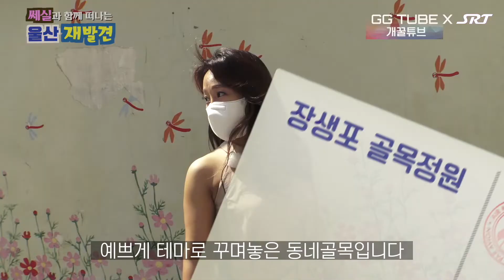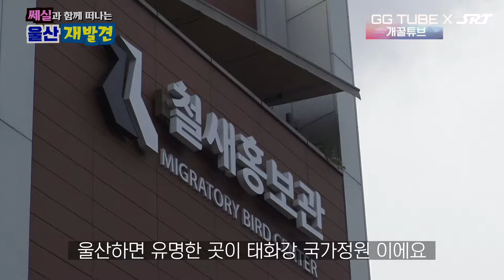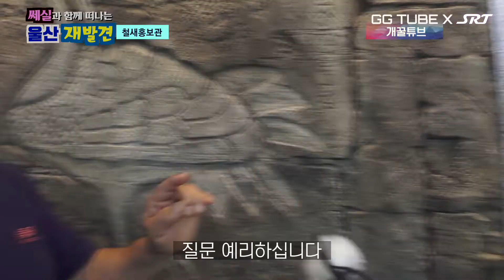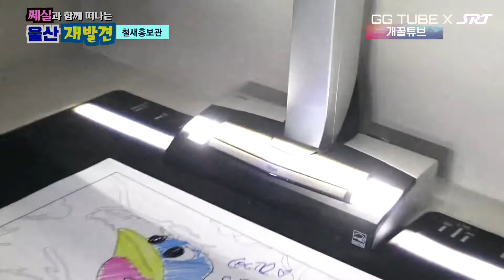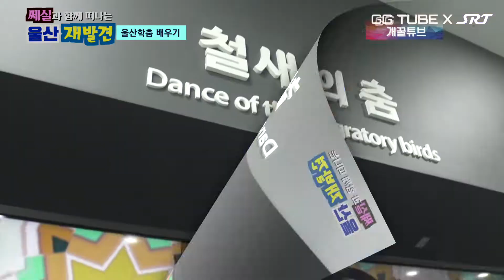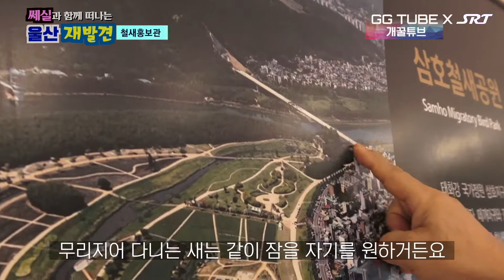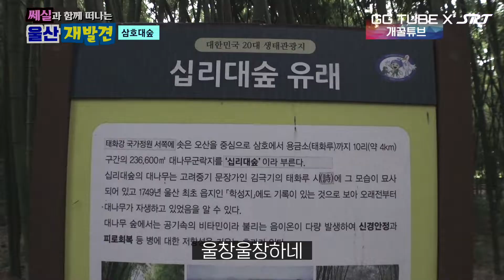철새의 낙원! 울산 태화강 국가정원 십리대숲으로 떠나보자!!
코로나 엔데믹이 다가오는 시점에 맞추어  빠르고 편안한 SRT를 타고
단, 2시간만에 도착하는 '울산'으로 떠나보자.

'장생포 고래문화특구'에서 돌고래의 재롱을 보며, 입안가득 행복을 전해주는 돌고래빵과 치즈아이스크림을 먹고난 뒤에는,  '태화강 국가정원'에서 만나는 철새들을 두루두루 관찰할 수 있는 철새홍보관도 절대 놓쳐선 안될 곳이다.
실제로 새처럼 날아다니는 경험을 선사하는 3D, 4D VR영상체험과 함께 철새홍보관의
진수는 '울산학춤'을 체험해보는 것이다.
흥에 겨운 추임새를 가슴속에 담고 백로가 둥지를 틀고있는 '삼호대숲'과 '십리대숲'에서
이번 울산여행의 백미를 장식해 본다.

상상 이외의 즐거움으로 반겨주는 푸른 대나무와 철새의 낙원, 바로 울산이었다.
(글. 장경필감독)

- 버스, 기차, 비행기 타고 떠나는 여행의 고수, 장경필 감독의 "개꿀튜브"
- 유튜브 검색창 [장경필감독] 또는 [개꿀튜브]

여러분의 '구독'과 '좋아요'는 여러분이
더욱 더 보고 싶은 동영상 제작에 큰 힘이 됩니다^-^ 많은 응원바랍니다!!